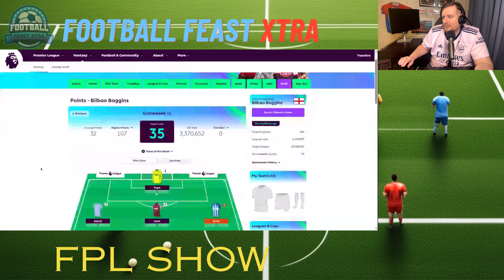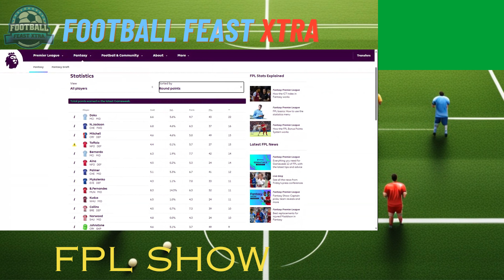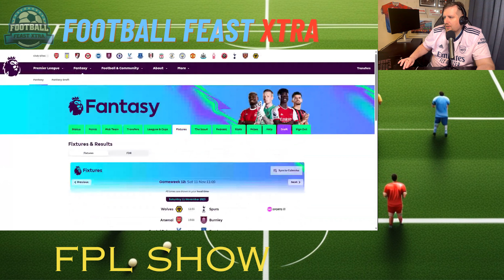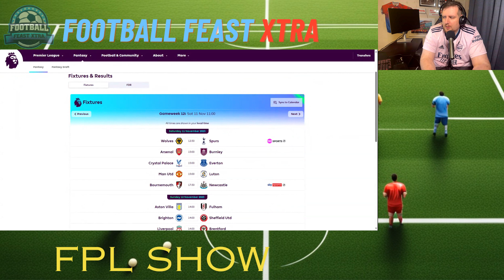The FPL Show | Doku Dominates | Hat Trick For Jackson | Mitchell Performance Jackpot For Managers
Welcome back to a later edition of the FPL show right before the deadline giving you enough time to make changes to your team based off of the analysis of player performance and the upcoming fixtures!

This may be the poorest score tallies in FPL history, certainly of this season so far! Let's reflect on the past week and see how we are going to improve our teams going into Saturdays fixtures.